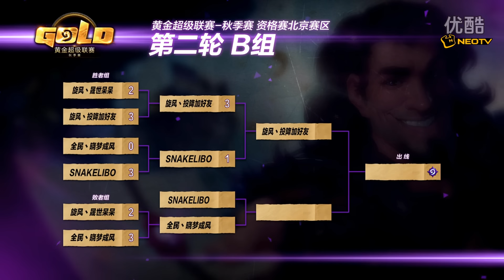炉石传说黄金超级联赛秋季赛 地区资格赛北京站 第二轮B组 全民、晓梦成风 vs SNAKELIBO 超清